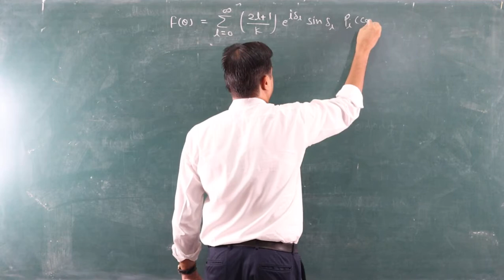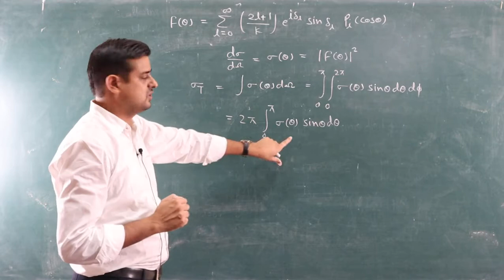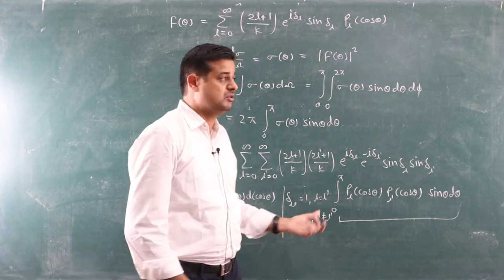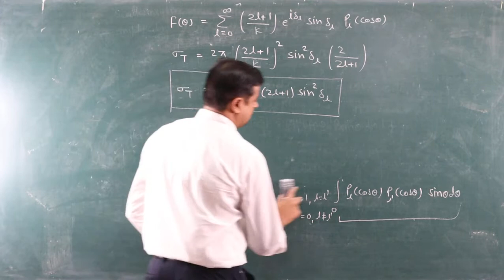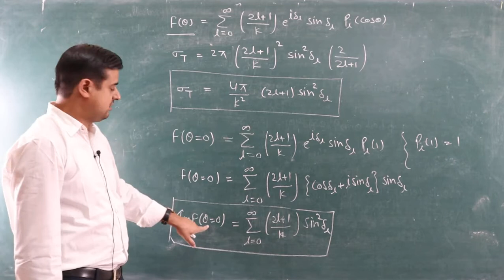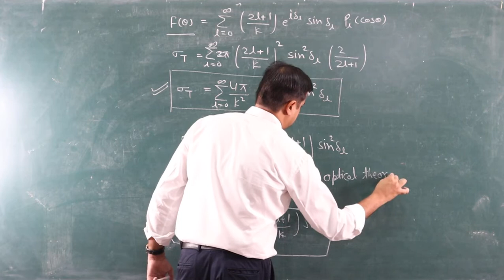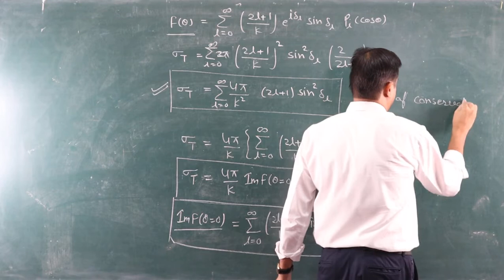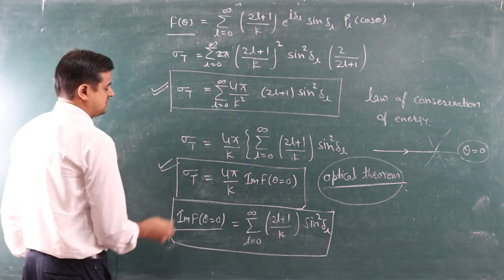Scattering - 08/Partial wave analysis -04/M.Sc. Final - by Sandeep Sharma Assistant Prof. (Physics)